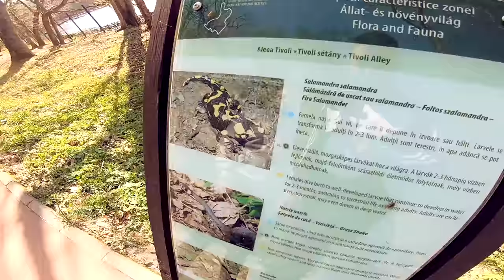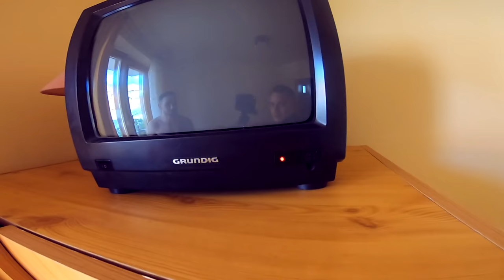TRIPVLOG | E PENTRU PRIMA OARA CAND FAC ASTA!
E PENTRU PRIMA OARA CAND FAC ASTA!
Este prima oara cand tin camera in fata, sa va vorbesc voua :) sper sa va placa.

EDITEZ:

Va multumesc!